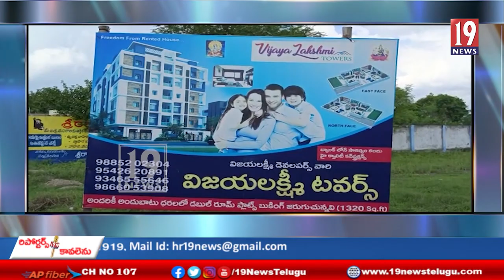అపార్ట్మెంట్ construction వర్క్ జరుగుతుండగా కాలుజారి మృతిచెందిన భవన కార్మికుడు -పల్నాడు జిల్లా